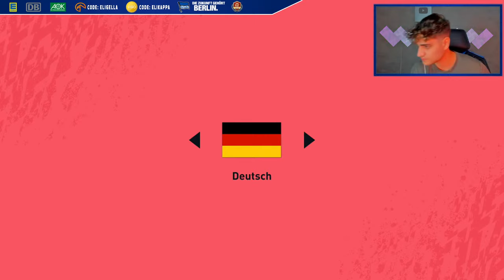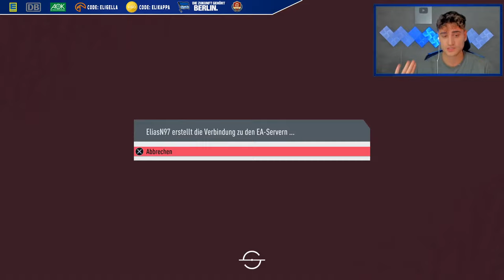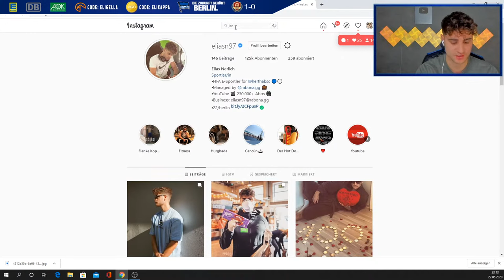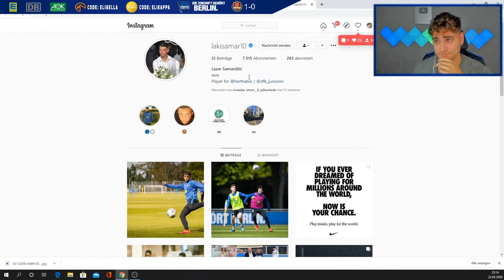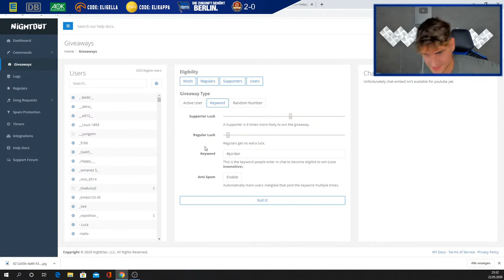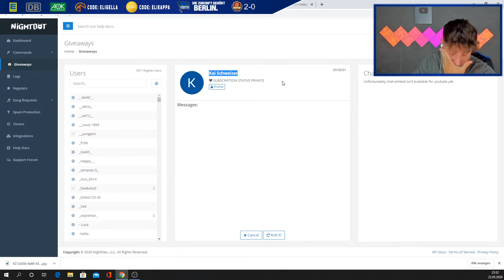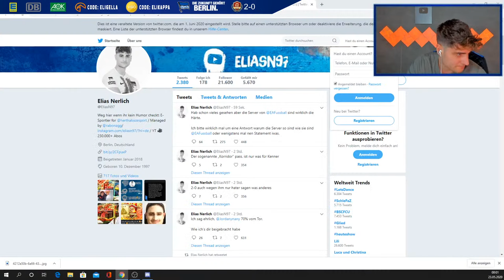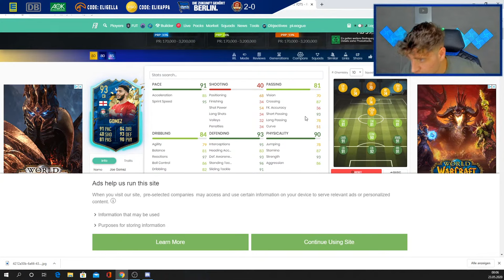FIFA 20: SERIE A TOTS ⚡️ WL MIT NEUEM TEAM 🔥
★ VGO-SHOP PSN/XBOX Karten (3% CODE: elikappa) **